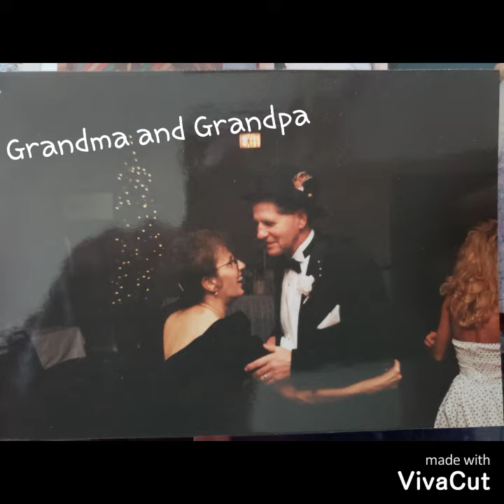Who Am I?